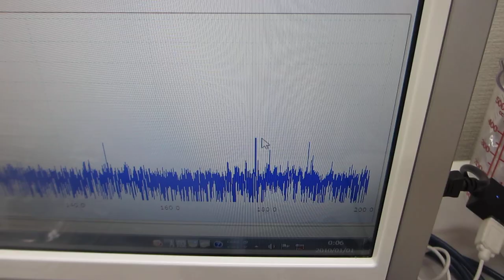超音波プローブの発振制御による、超音波伝搬特性テスト（超音波システム研究所）